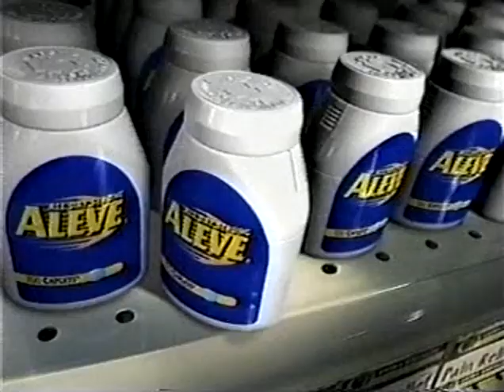Aleve ad #2, 2003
Mid-00s spot for the pain reliever that works "all day strong, all day long".